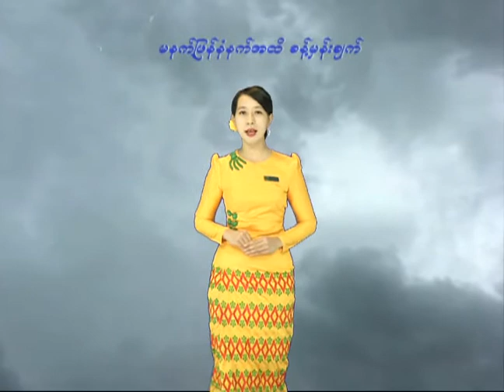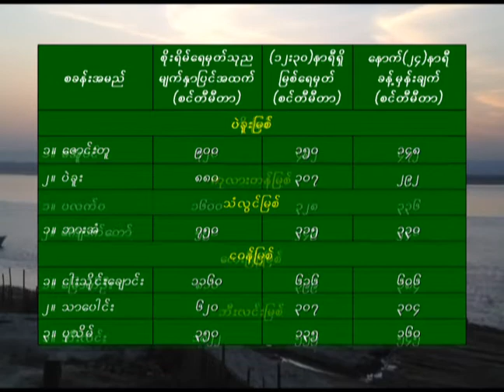13 6 2020KKO(2-PM)